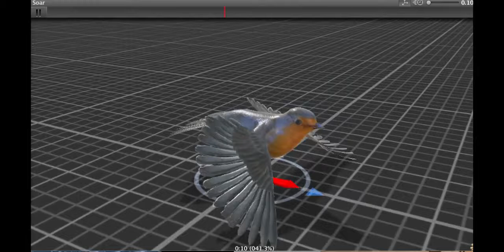Unity Asset Store Pack - Complete J. Suko Animals pack (Download link below)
This package contains all animal assets made by Junnichi Suko.
This package contains 80 3d models and animations of animals.
Version History
Forum thread
The following models are contained in this package.
8 invertebrate(
Ammonite,
Ceratocanthus,
Snowcrab),
Shrimp,
Anomalocaris,
Scorpion,
Trilobite
Tarantula),
2 amphibians(
FrogAndSkeleton,
PoisonDartFrog),
18 birds(
Archaeopteryx,
BaldEagle,
BarnOwl,
BowerBird,
HarpyEagle,
HummingBird,
Penguin,
Pigeon,
RedCrownedCrane,
Swan,
Cassowary,
Ostrich,
Secretarybird,
Moa,
European robin ,
Chicken ,
Crow ,
Seagull),
12 fishes(4 Marine fishes(
Black rock fish
Japanese horse mackerel
Mahi mahi
Tuna)
Dunkleosteus,
Sardine,
Seahorse,
Angelfish, Arowana, Pirarucu,
Ayu
Shark),
23 mammals(
Deer,
Capybara,
Maned wolf ,
Orca,
Bear,
Gorilla ,
Earless seal,
Jerboa,
Rhinoceros,
Giraffe,
Lion,
Wildebeest,
Elaphant,
Paraceratherium,
Impala ,
Zebra ,
Tapir,
Cattle,
Camel,
Beaver,
Hippopotamus
Cat
Greyhound ),
17 reptiles(5 dinosaurus(
Spinosaurus
Triceratops ,
AllosaurusAndSkeleton,
Gallimimus,
Diplodocus),
Mosasaurus,
4 lizards(
Gecko,
Iguana,
Komododragon,
Leaf-tailed Gecko),
6 turtles (
AlligatorSnappingTurtle,
BoxTurtle,
RedfootedTurtoise Web Player Demo(36.8MB),
SeaTurtle,
AfricanSpurredTortoise,
GiantTortoise) ,
Crocodile).